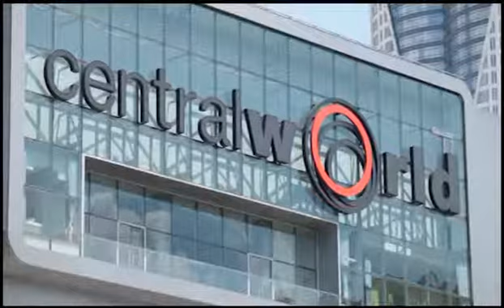อันยอง! มาดูการทำเล็บสไตล์เกาหลีกัน I กู๊ดเดย์ I gooddayontube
เทรนด์ความสวยความงามเกาหลีที่ฮิตมากตอนนี้ก็คือการทำเล็บค่ะ วันนี้พาไปร้านทำเล็บเกาหลีแท้ๆ ส่วนจะแตกต่างจากร้านทำเล็บไทยยังไงต้องติดตามคะ